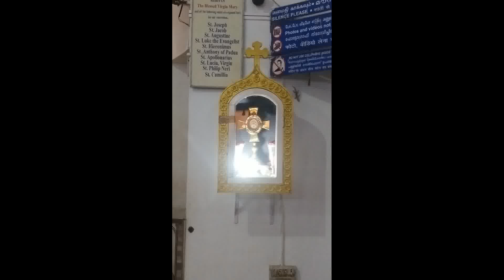Velankanni Church full video/Nagapattinam/Basilica of Our Lady of Good Health/CATHOLIC CHURCH